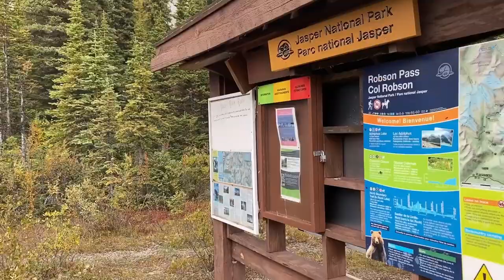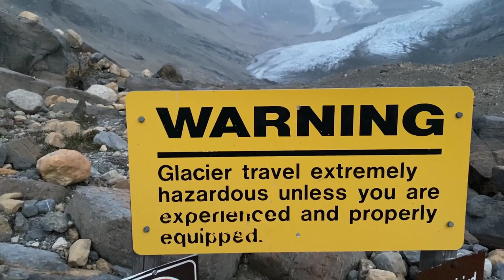Solo Exploring Berg Lake Ep 2 of 3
Several days alone in the Canadian Rockies. Ep 3 coming next Friday.